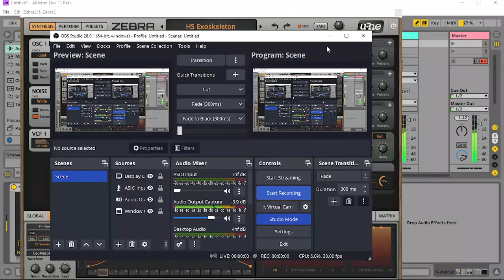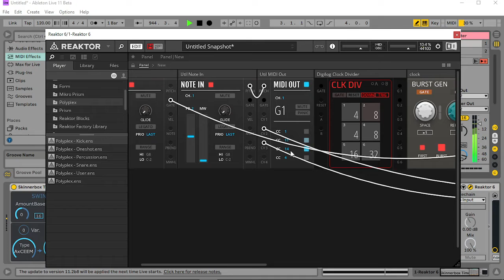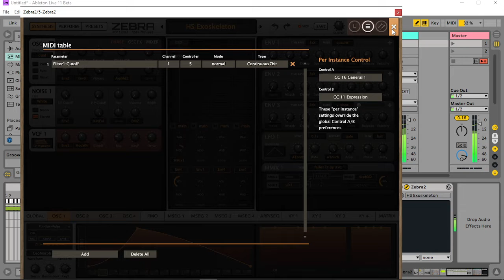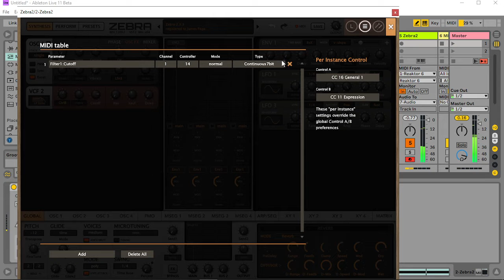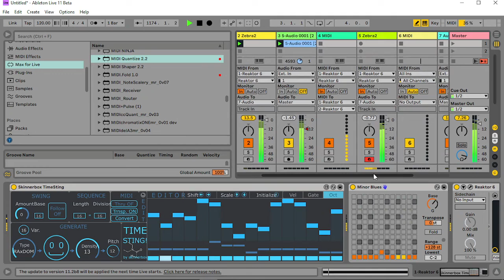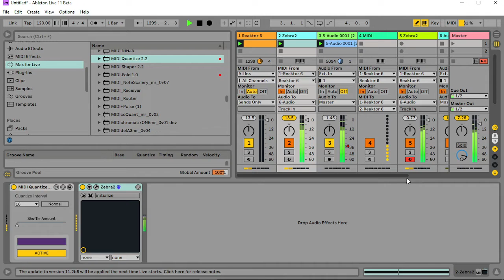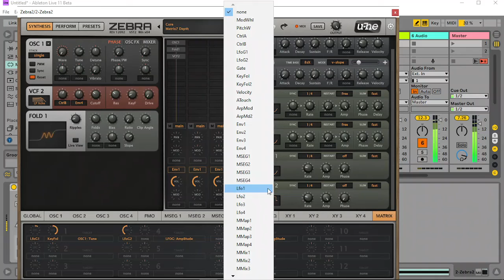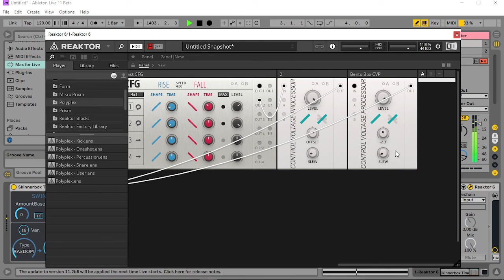NOW THIS IS MUCH MORE FUN ( and no spikes )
Wicked stuff coming from Reaktor and Zebra